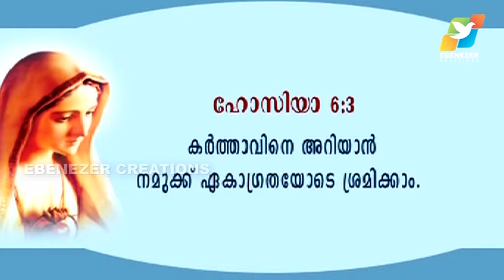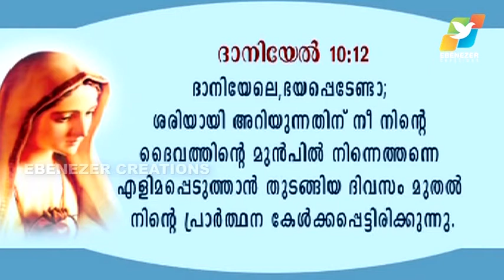അറിയേണ്ടത് അറിയുക | Maranatha | Episode 119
Rev. Fr. Binoy Karimaruthinkal is currently serving as the Director of Sehion Retreat Centre, Attappadi, Palakkad, Kerala. He is leading many Retreats in India and abroad, and is blessed with an outstanding grace to lead many to healings and deliverances. Known for his matured charismatic presentations of various Biblical themes his skills in proclamation of the Word of God are improvised each day, with the blessings from the Most High.